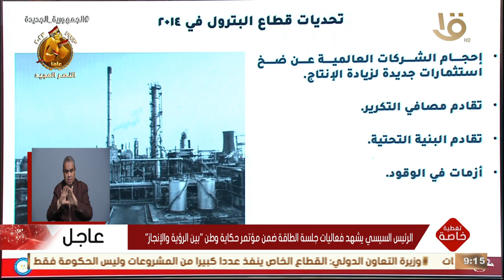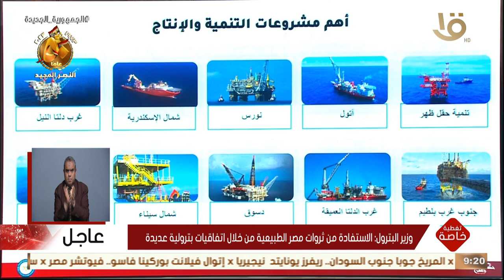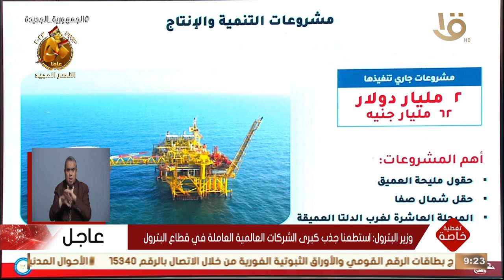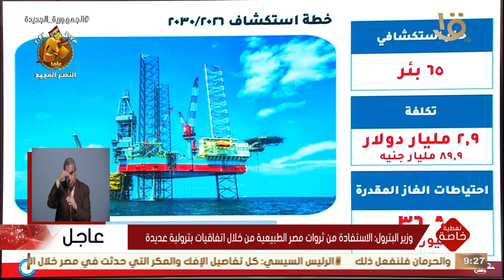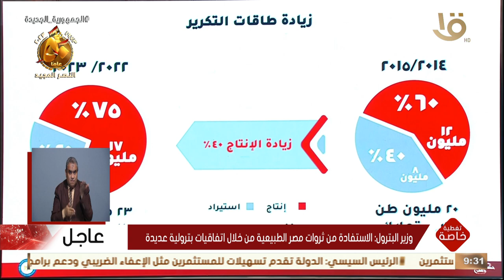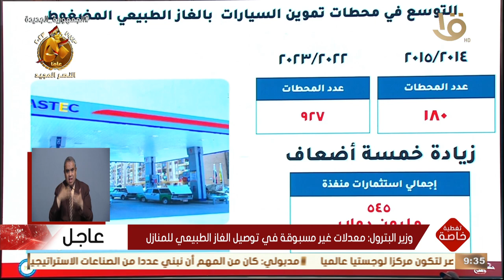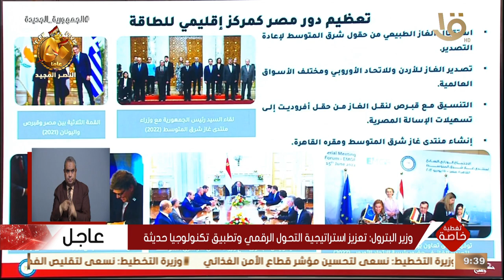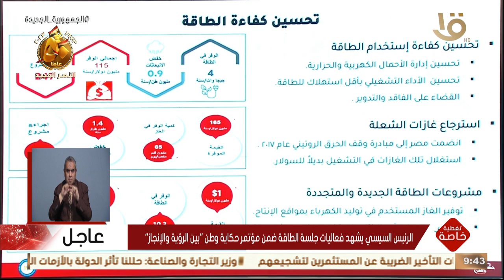تغطية خاصة | وزير البترول: الاستفادة من ثروات مصر الطبيعية من خلال اتفاقيات بترولية عديدة